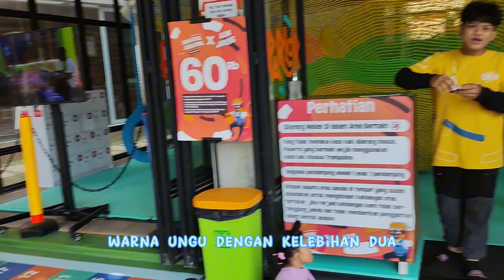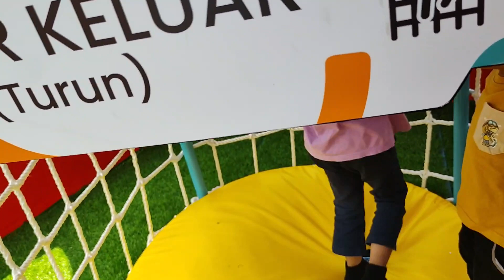The Parlor_Main Gokart, Panjat Tebing dan seseruan lainnya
Bisa main gokart di sini, jadinya kita cus kesini. alhamdulillah banyak wahana lain yang untuk anak-anak cukup seru ya. ada cafe juga jadi tinggal makan di situ pas jam maksi.